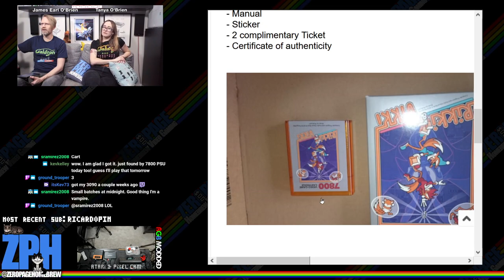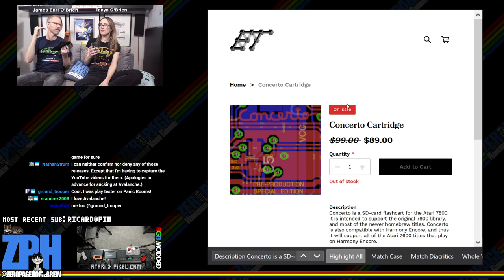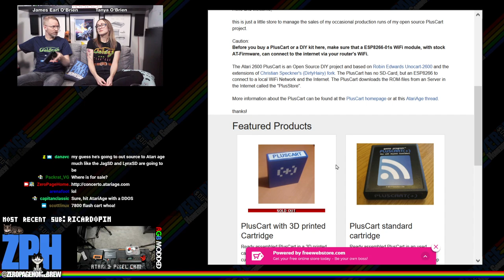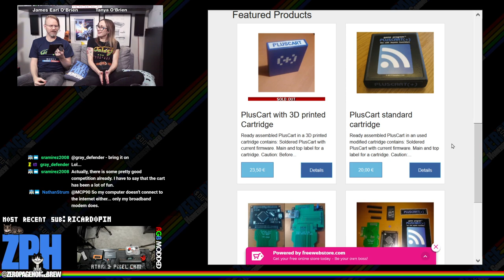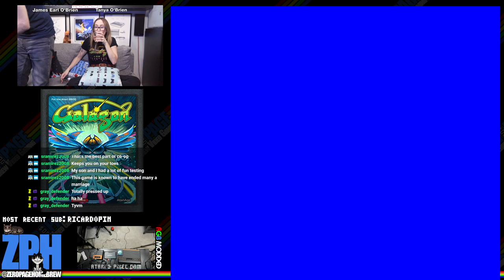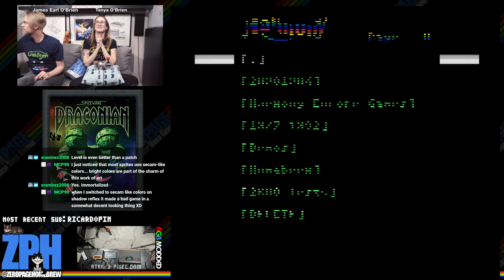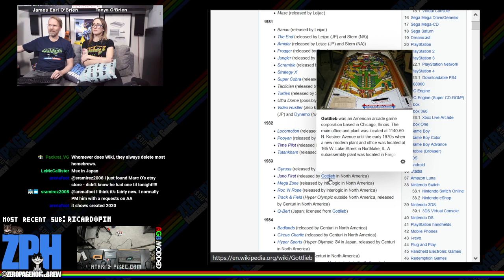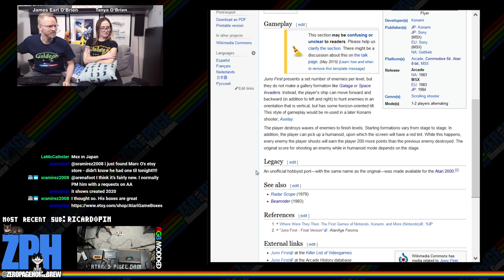ZPH Favorite Shooters Pt 1 | Galagon, Draconian, Juno First, Space Game: Atari Homebrew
00:00 - ZPH News
32:12 - Galagon (2020) by John Champeau of Champ Games (johnnywc), Nathan Strum (Nathan Strum / Graphics and Design), Ross Keenum (Music and Sound), Dave Dries (Packaging)
57:19 - Draconian (2017) by Darrell Spice Jr. (spiceware), Chris Walton (cd-w / Additional Programming), Nathan Strum (Nathan Strum / Graphics, Level Design, Packaging), Michael Haas (iesposta / Music, Speech, Sound),
1:19:04 - Juno First (2009) by Chris Walton (cd-w)
1:43:01 - Space Game (2018) by Karl Garrison (Karl G) and Maggie Vogel (mvo)

60FPS on an RGB Modded Atari 2600 through Framemeister!